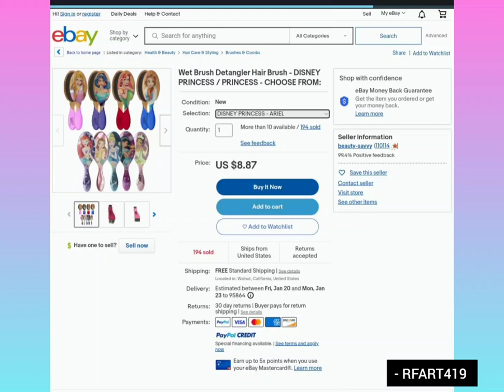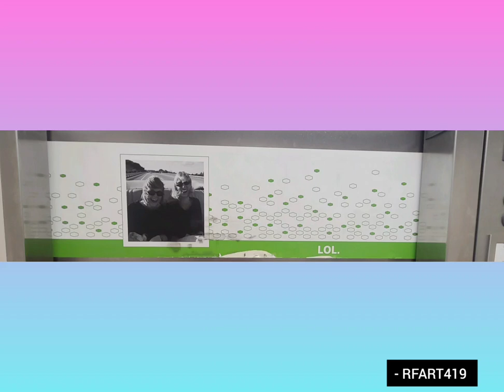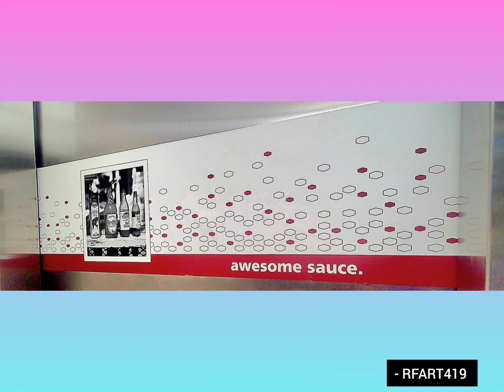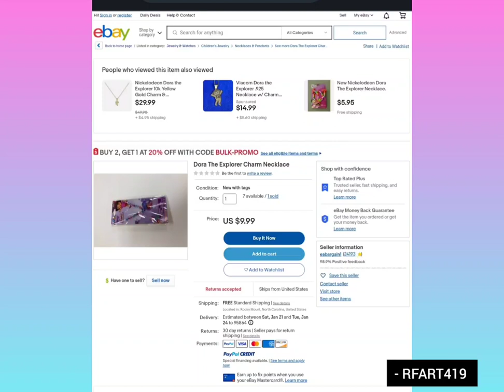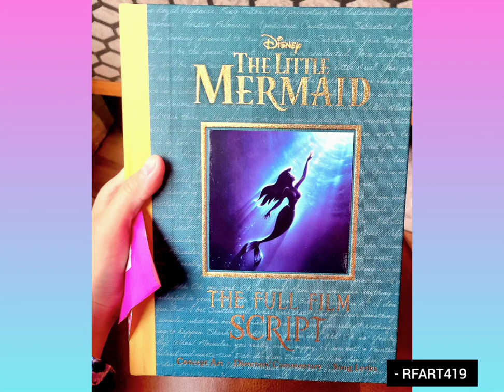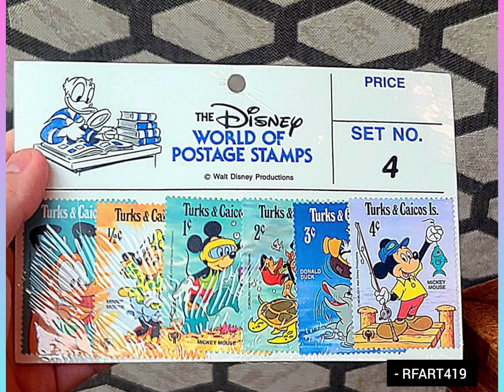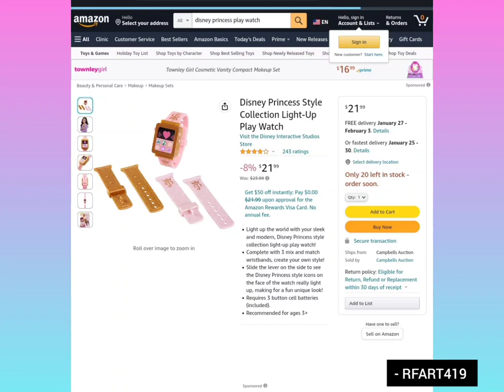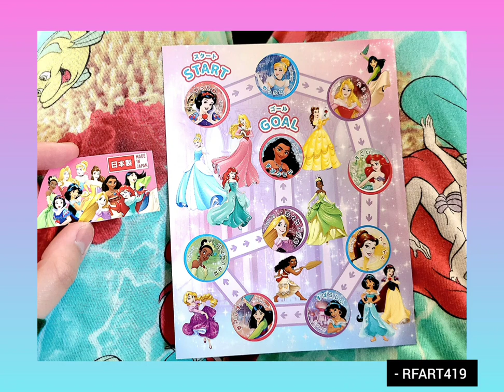January 17-18, 2023 - RFART419 - Hampton Inn in California Trip Video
This is my original animated video of my family trip to Hampton Inn in California Music Video in California in the United States of America, which took place from January 17 to 18, 2023. In addition, This video also contains my own images of the Daiso USA store located at 685 Saratoga Ave 20, San Jose in, California, in the United States of America, without any music at all.

Reference Links:
Hampton Inn Patterson: